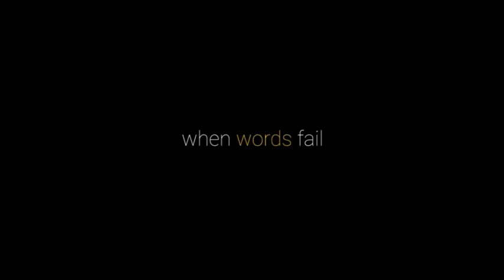I, Dance - trailer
Official trailer of I, DANCE, a web series of three epidodes where a bittersweet love story is told with no words... just dance.